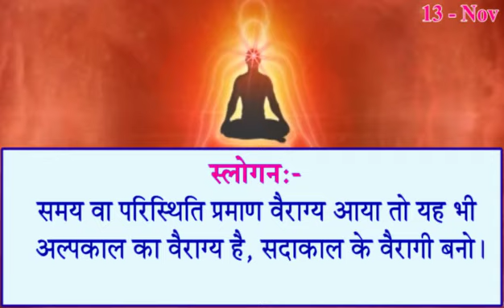13 November 2021/ Aaj Ki Murli with Text/ आज की मुरली 13-11-2021/ Daily Murli/ Madhuban Murli/ Murli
13 November 2021/ Aaj Ki Murli with Text/ आज की मुरली 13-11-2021/ Daily Murli/ Madhuban Murli/ Murli/ Today Murli/ Baba Murli/Gyan Murli/